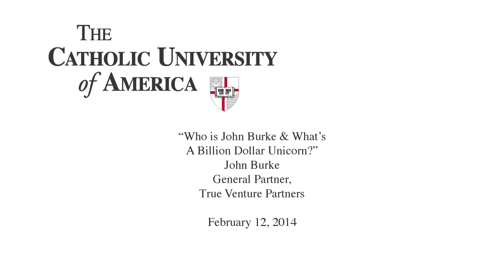John Burke - CEO Lecture - February 2014